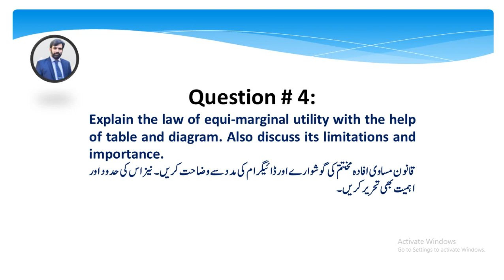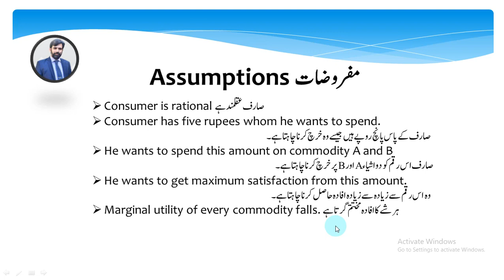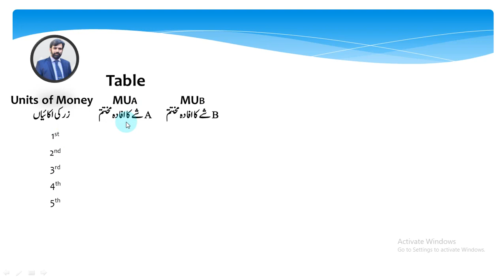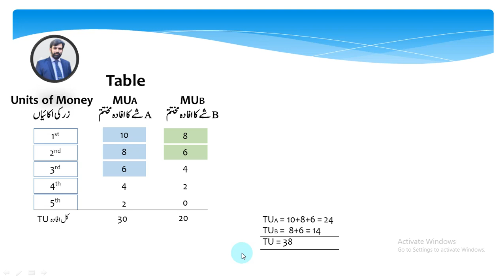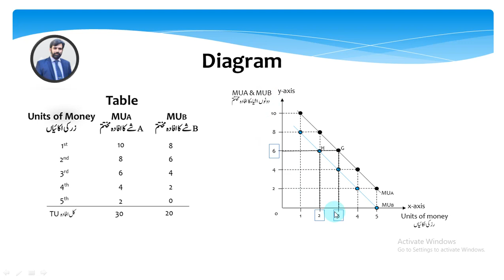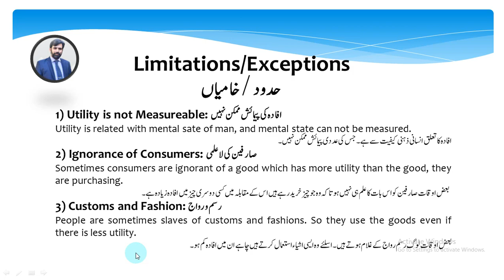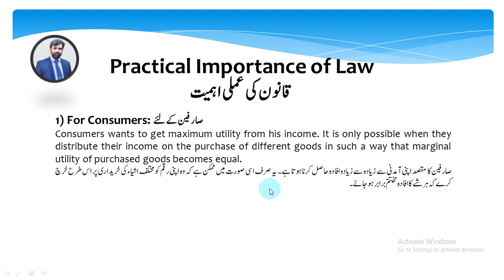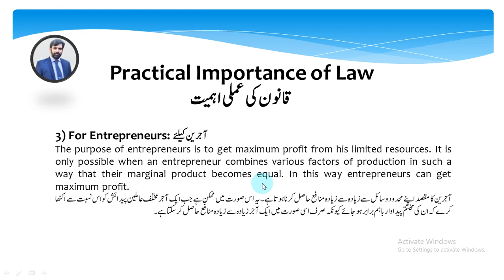Law of Equi Marginal Utility by Muhammad Afzal (Lecture # 8)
Law of Equi Marginal Utility, Principles of Economics, Lecture # 8